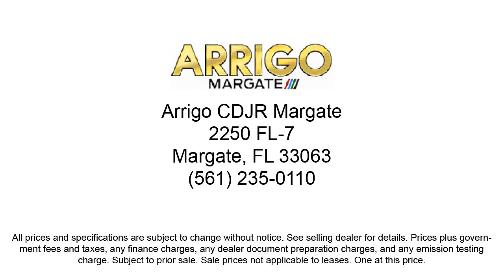2023 Jeep Wrangler Sahara Sport Utility Margate Coconut Creek Pompano Ft Lauderdale Lighthouse P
2023 Jeep Wrangler Sahara Sport Utility Stock Number: W640155 Vin:1C4HJXENXPW640155.

2250 N State Rd 7